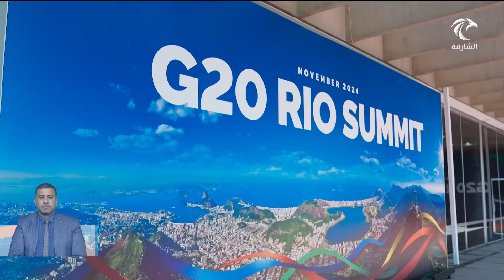ولي عهد أبوظبي يبحث تعزيز العلاقات الثنائية مع الرئيس المصري على هامش أعمال قمة مجموعة الـ20